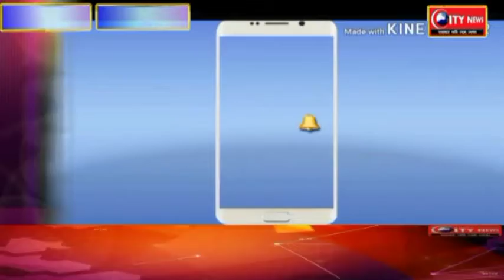खसरा और रूबेला की बिमारी से बचाव को लेकर स्वास्थ्य बिभाग ने लगाया स्वास्थ्य शिविर